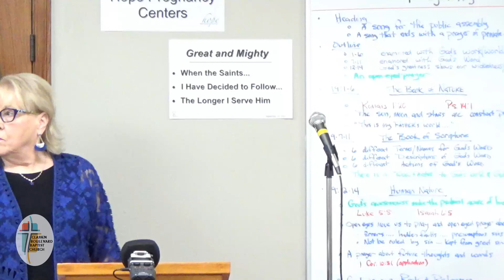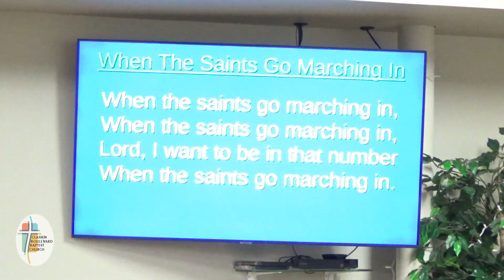2023-09-10 Evening Service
Baptist Distinctives: A Pure Church

0:00  Singing
10:05 Message
12:09 Missionary Baptists
18:37 Prayer
19:20 Recap of past weeks
20:25 Main Baptist distinctive
32:35 Wheat and Tares
38:28 Infant baptism
41:05 Not family lineage
43:20 A big dividing point
52:30 Questions